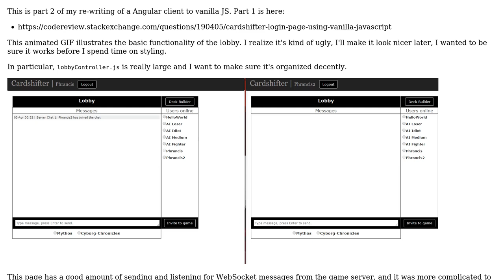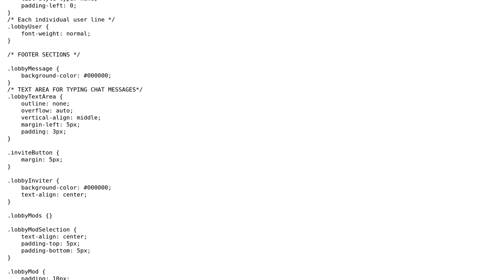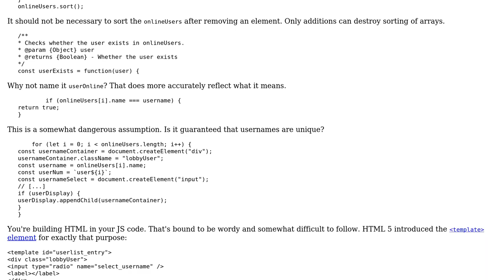Code Review: Cardshifter chat lobby using vanilla JS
With thanks & praise to God, and with thanks to the many people who have made this project possible! You are responsible for your own actions.